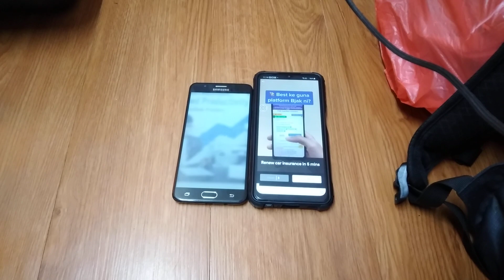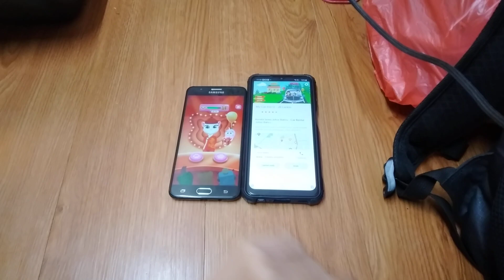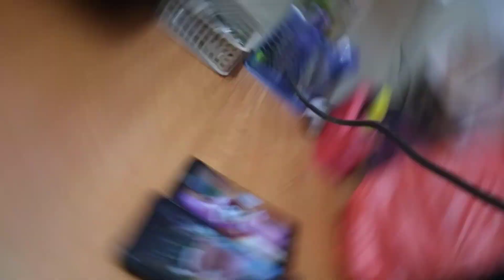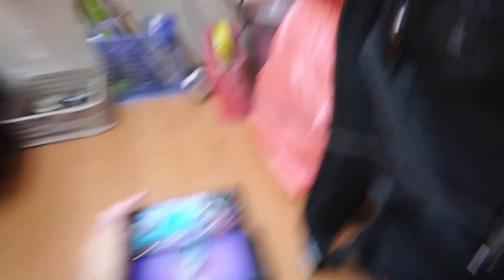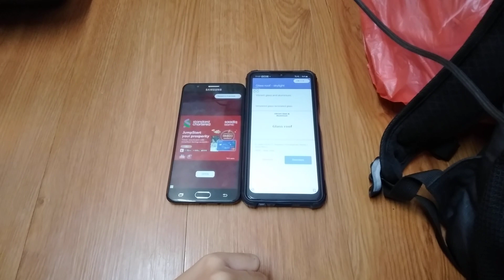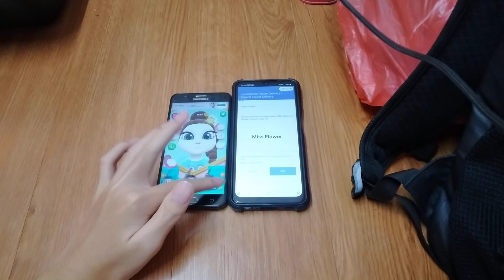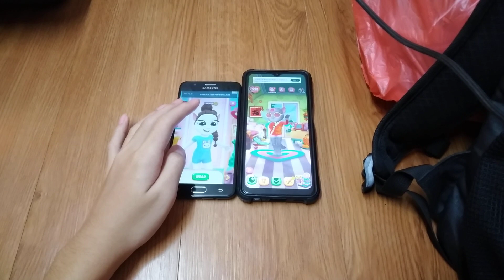My Talking Angela 2 Echo 22954